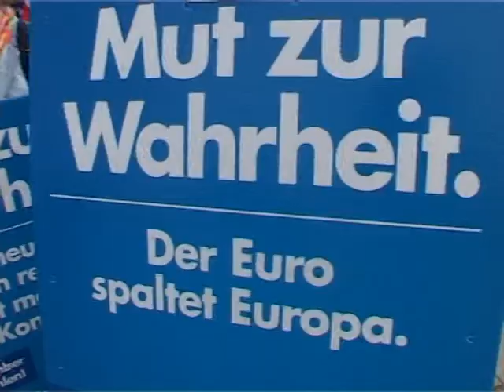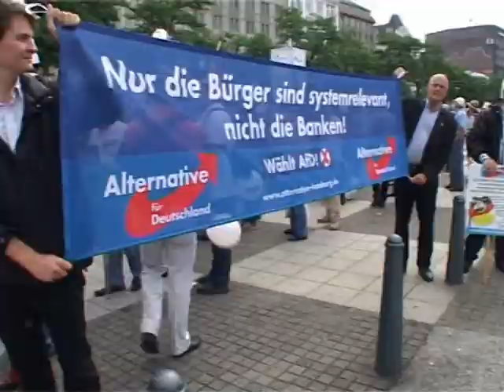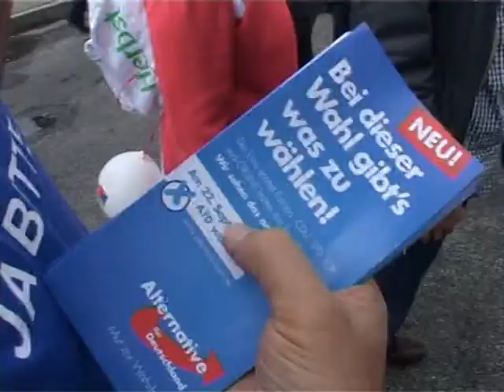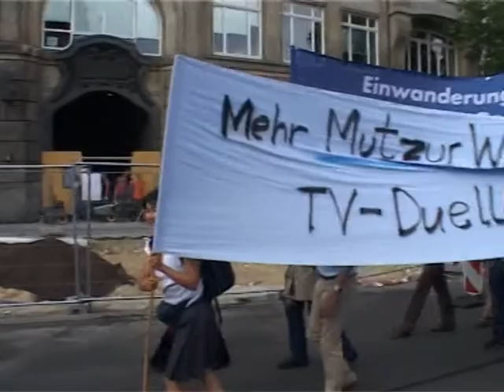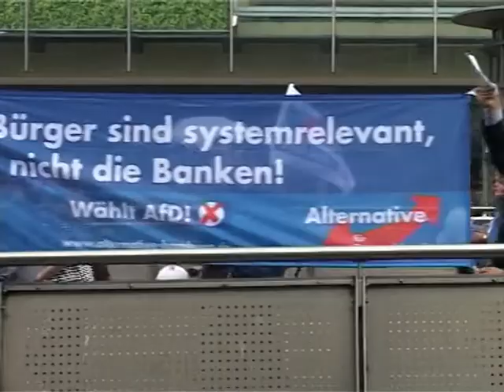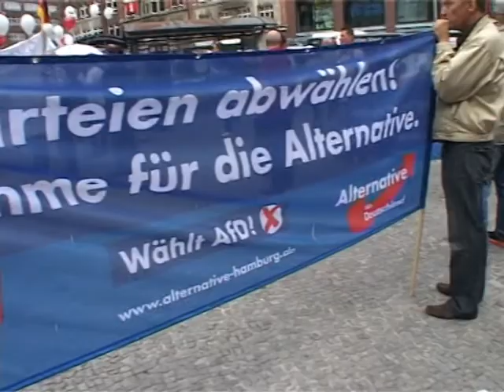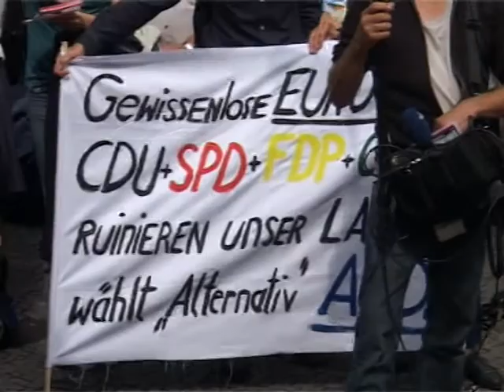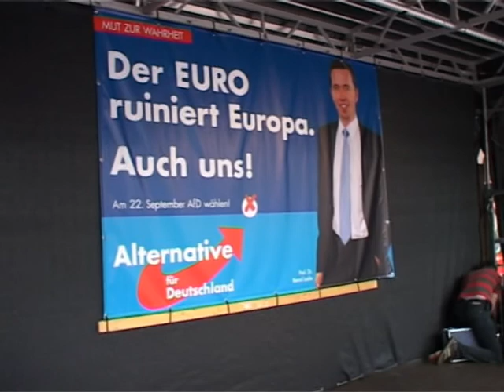AFD Hamburg: Demonstration am 17.8.2013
Am 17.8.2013 organisierte der Landesverband Hamburg der bundesweit aktiven Partei "Alternative fuer Deutschland" (AFD) seine erste Demonstration gegen die angeblich "alternativlose Euro-Rettung" der Regierung Merkel. Der Zug begann verkehrsguenstig auf dem Heidi-Kabel-Platz (Bahnhof) und fuehrte knapp 1000 Teilnehmer mit mehreren Zwischenkundgebungen durch die Innenstadt zum Gaensemarkt. Dort sprachen der Hamburger AFD Vorsitzende Prof. Dr. Joern Kruse und der Bundesvorsitzende Prof. Dr. Bernd Lucke. Weder Schirme gegen Regen noch Polizeikraefte gegen rotgruene Meinungsdiktatoren mussten zum Einsatz kommen, was die freie Meinungsverbreitung und klaren Themenwahlkampf der AFD im Bundestagswahlkampf 2013 erleichterte. Weitere infos, siehe